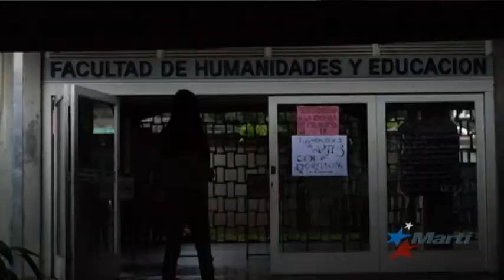Jóvenes profesionales se marchan de Venezuela en busca de oportunidades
Venezuela se queda sin generación de relevo, sin futuros profesionales que ayuden a reconstruir el país. El siguiente reportaje trata sobre la fuga de venezolanos que huyen del totalitarismo.